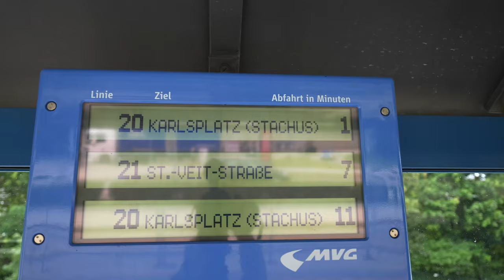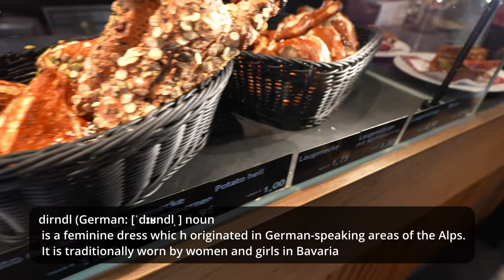The BEERS are BIGGER in Germany! (and the Pretzels too!)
Full-Time Travel Couple and Travel Family Vlog 36 | Munich, Germany | Filmed July 1, 2022

New Videos just as fast as I can edit them.

// OUR GEAR
TRAVEL CARSEAT

// LICENCES
None this video

// ATTRIBUTIONS

// CHAPTERS
0:00 - Intro